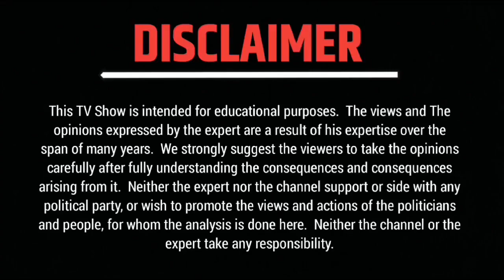Aaj Ka Rashifal 20 April 2023 वृश्चिक राशि आज का राशिफल | Aaj Ka Vrischik Rashi | Today Rashifal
LifeMax Asto चैनल का राशिफल विशेष, जहां आप पाएंगे हर दिन का राशिफल। कैसा होगा आपका दिन। किसे मिलेगा प्यार। किसका चलेगा व्यापार। करियर में किसे मिलेगी उड़ान। किसे मिलेगा धन अपार। हर वर्ग के लिए जानिए दैनिक राशिफल। वीडियो हर रोज पोस्ट होगी । Video Time 5:00 AM Everyday

हमारे जितने भी subscribers है, उन सभी को माता रानी खुश रखे। माता रानी आपको तन मन धन से मजबूत बनाए, ऐसे हम ईश्वर चरनी प्रार्थना करते हैं।

रोजाना सटीक और उत्तम राशि भविष्य देखने के लिए।

vrischik rashi ka rashifal
vrishchik rashi
vrischik rashi April 2023
vrishchik rashifal
vrishchik
vrischik rashifal
vrishchik rashi today
aaj ka rashifal vrishchik rashi 20 April 2023
dainik rashifal
daily rashifal
aajako rashifal
today rashifal
rashifal today
india tv rashifal
वृश्चिक राशि
वृश्चिक राशि आज का राशिफल अप्रैल 2023
वृश्चिक राशि 2023
वृश्चिक राशि आज का राशिफल 20 अप्रैल 2023